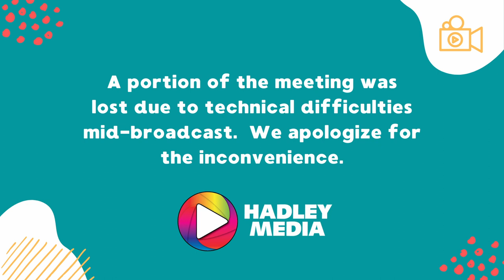School Committee: 12-20-22